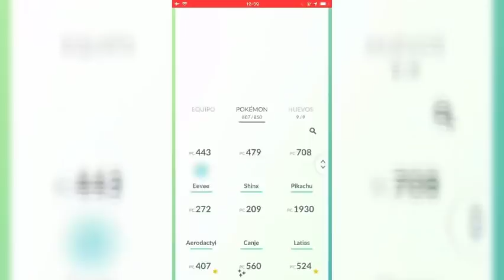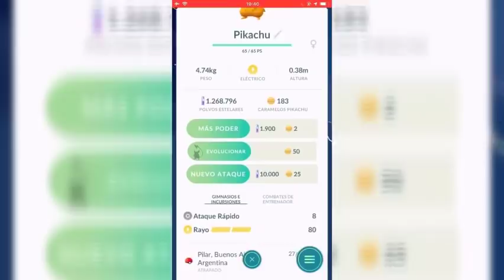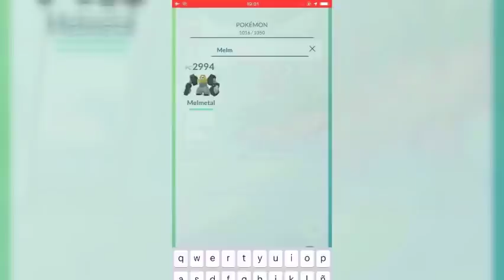Chau pokemonGO: se termino todo. DIALGA a partir de mañana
Aparecio la oferta del super DIA%alga. Se atraso la salida por problemas de tiempo clima y Niantic y sus eternos problemas que otros juego no tienen